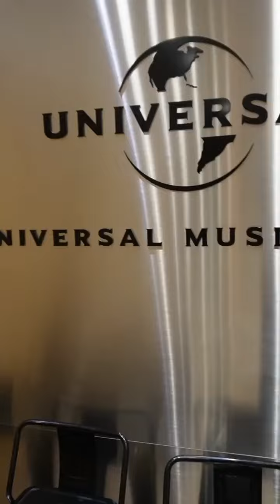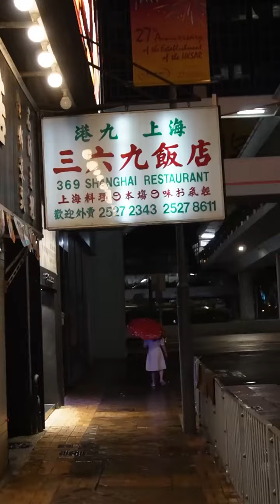NMB48「ACGHK2024 × TIF ASIA TOUR 2024 IN HONG KONG」の裏側の様子